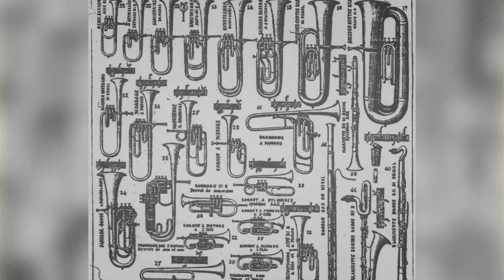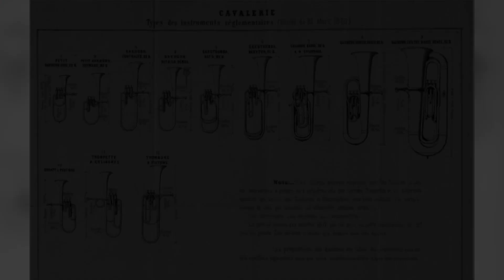Die Geburtsstunde der Brass Band – Adolphe Sax und seine Saxhörner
Adolphe Sax (1814–1894) könnte in diesem Jahr seinen 200. Geburtstag feiern. Das von ihm erfundene Saxophon ist heutzutage Kulturgut und weit verbreitet. Weniger bekannt ist dagegen sein Einfluss auf die Geschichte der Brass Bands. Im Zuge der Reformen der französischen Militärmusik wurde Sax durch die Entwicklung der Instrumentenfamilie der Saxhorns zu einem der Väter des Genres.

Der Film von Michael Bunschi schildert die Entwicklungen und dokumentiert die praktische Umsetzung eines Projekts des Forschungsschwerpunkts Interpretation der Hochschule der Künste Bern: Auf historischen Instrumenten aus dem 19. Jahrhundert spielten Musiker des Schweizer Armeespiels unter der Leitung von Oberst Philipp Wagner Musik der damaligen Zeit – und entdeckten neue Klangwelten.

Ausschnitte aus dem Konzert im Theater National in Bern sind auf diesem Youtube-Kanal zu finden.